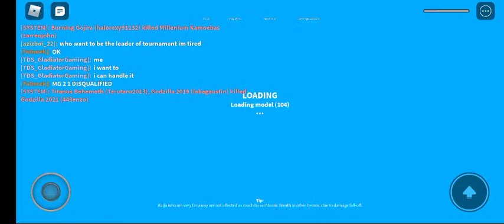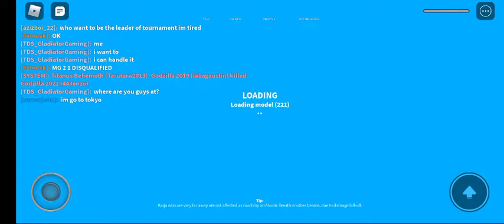Kaiju universe tournament